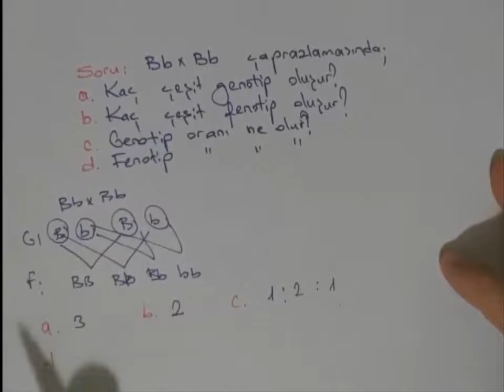ÇAPRAZLAMALAR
Kalıtım çaprazlamar